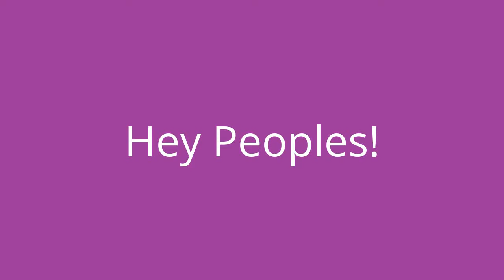Wattpad Announcement!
THIS STORY IS SUPER DRAMATIC!